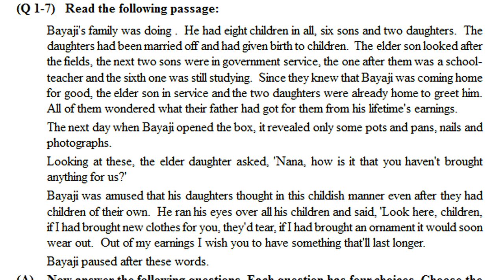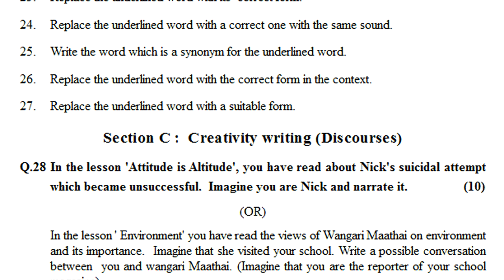10th engish public exam practice paper | english sa2 grand test | english final revision questions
10 class english sa1 exam model paper : class 10 english sa1 test paper | english sa question paper

10th class english SA1 sample test paper 2021| class 10 english SA1 paper 2021 | sa1 x class paper

10th  sa1 english question paper 2021 | english sa1 question paper class x 2021 | sa1 x class paper

10th class SA2 English sample model test paper 2021 | sa1&fa1 english 2021 papers | sa x class paper

english sa1 model test paper class 10 - sa1 english sample question paper 10th class - english sa1

10th class english sa1 model question paper | english sa1 test paper class x | sa1 english class 10

ts 10th class english annual grand test paper 2022 | class 10 english summative final test paper

EnglishClass10 FA-1PracticePapers
EnglishClass10 SA-1TestPapers
class 10 engish practice paper.
sa public final exam,
english grand test,
revision exam paper,